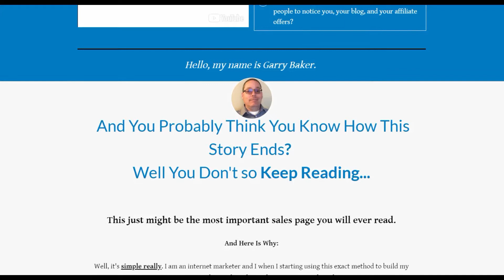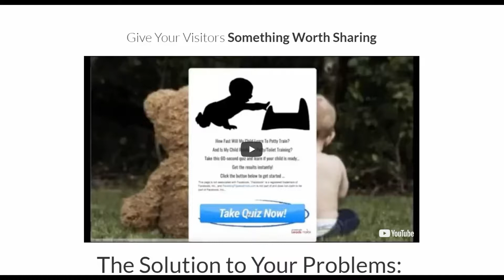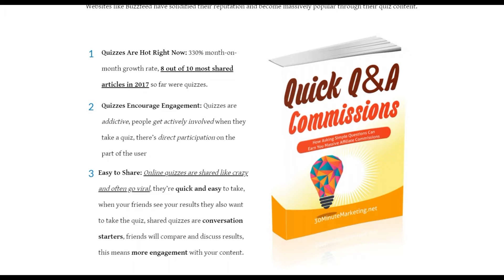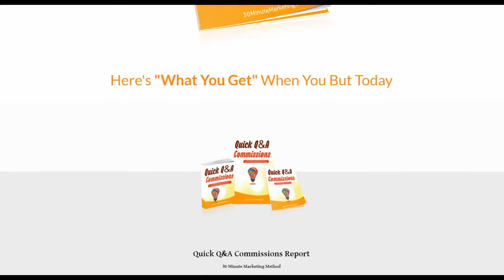Quick Q&A Commission [Review]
Hey guys and gals. Shann here from shanstips.com. Thank you for coming by and checking out this review of quick Q&A commissions. Go ahead and click the button “read more” and check out my video review and my bonuses that I have set up for you if you decide to go ahead and purchase Quick Q&A Commission through my link thanks.